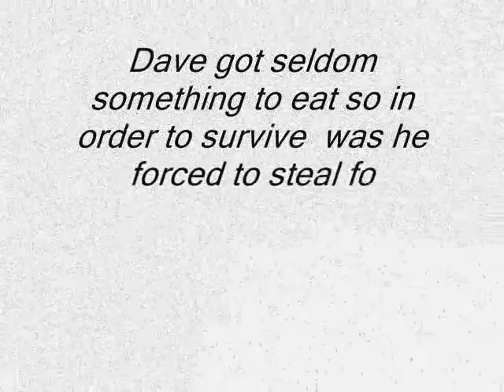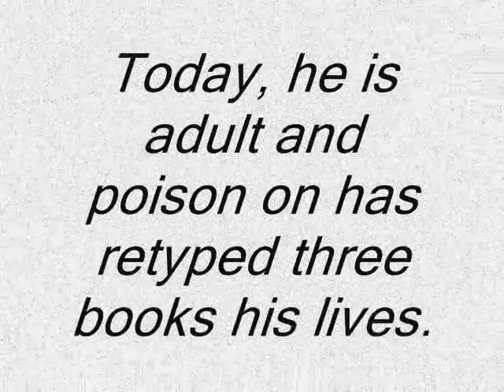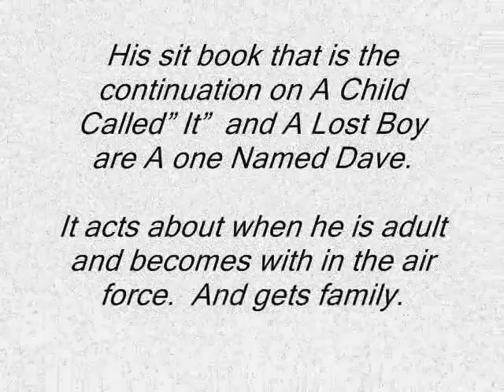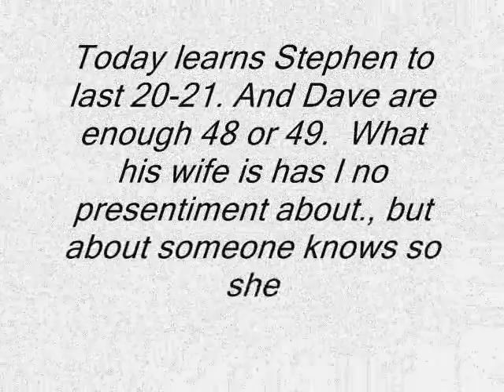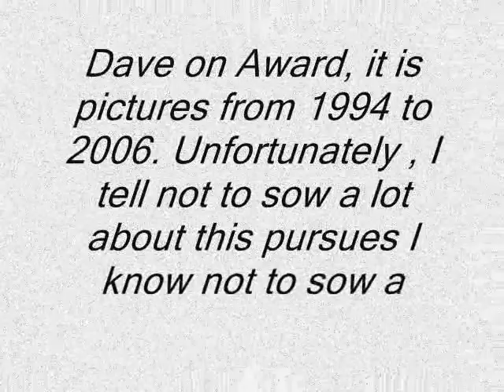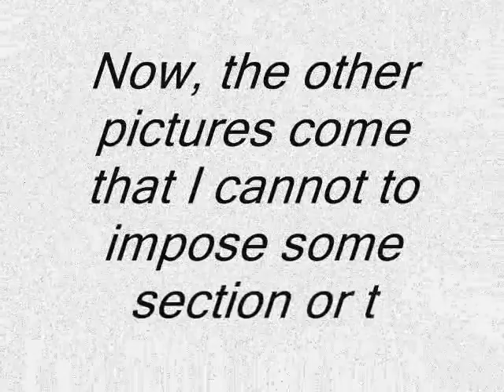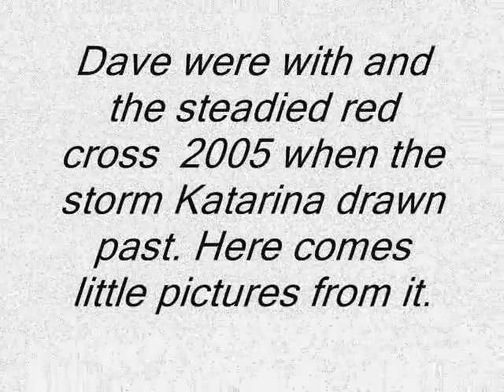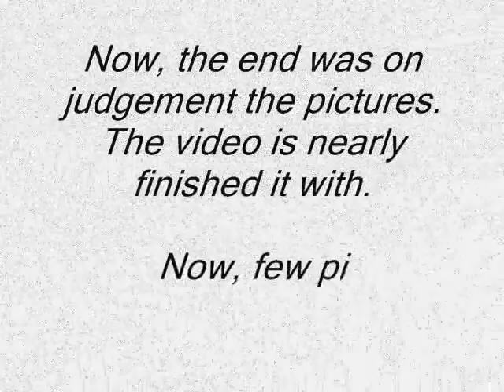Dave Pelzer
Here, a video comes  to yes done  about Dave Pelzer, this is better with more pictures and better text.

Stavnigen comes enough not to last entire court since I translated from a programme. But hopes it to be liked J